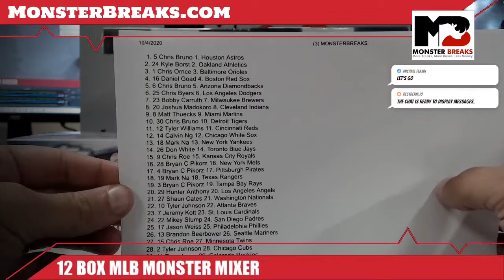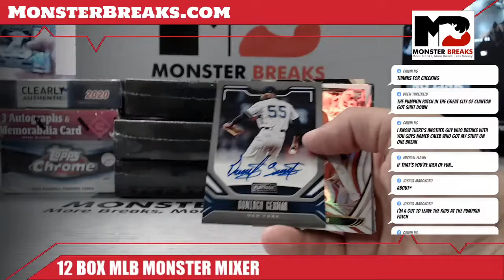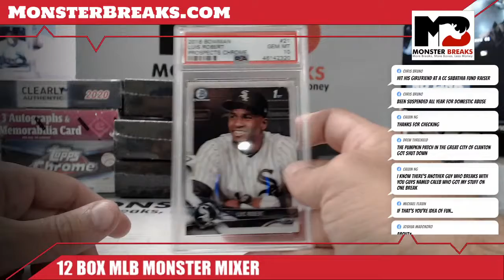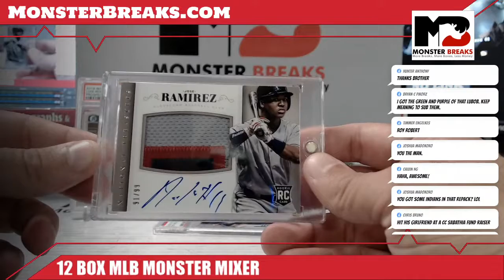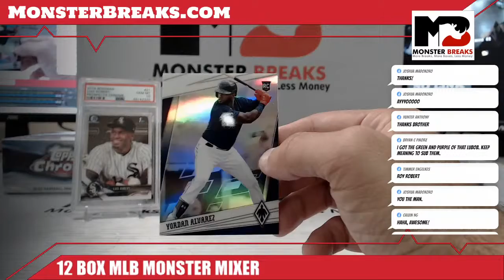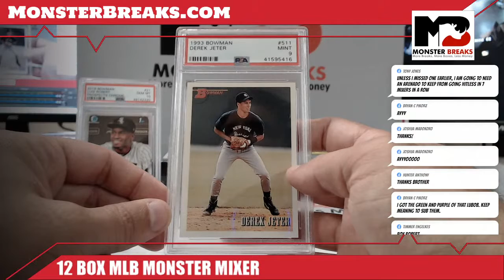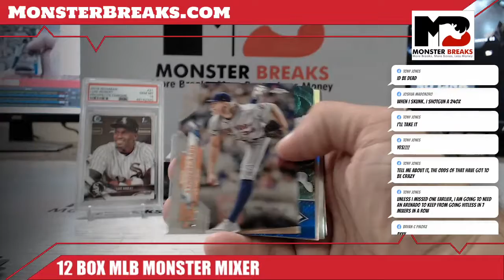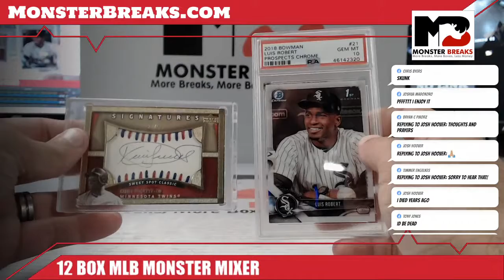12 BOX MLB MONSTER MIXER